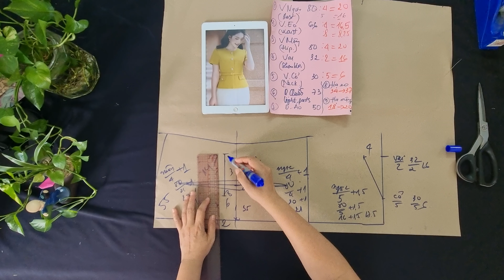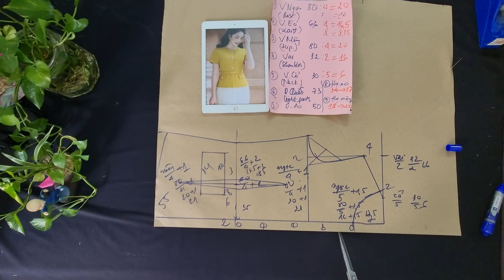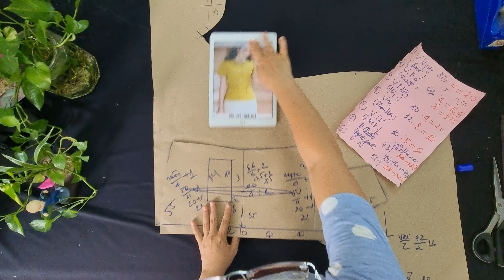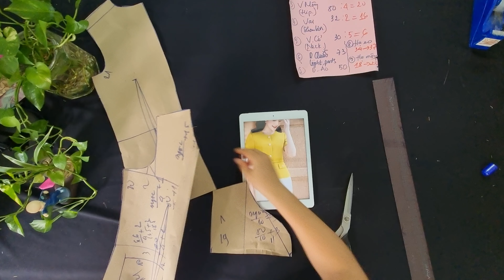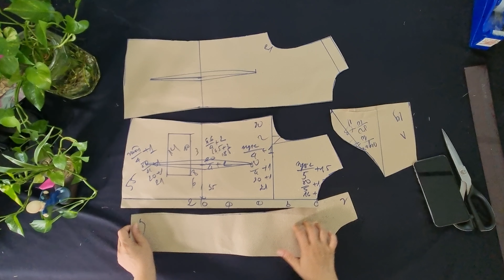520✅ Cách cắt áo kiểu cổ tròn công thức siêu dễ ai xem cũng tự cắt được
520✅ Cách cắt áo kiểu cổ tròn công thức siêu dễ ai xem cũng tự cắt được